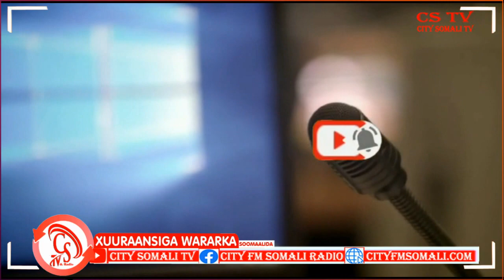“Muhiimada Waxa ay tahay sidii Wax ugu kordhin leheyn Shaqooyinka Socda…”Agaasimaha Hay’ada Socdaal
“Muhiimada Waxa ay tahay sidii Wax ugu kordhin leheyn Shaqooyinka Socda…” Agaasimaha Hay’ada Socdaal iyo Jinsiyadaha DowladaSomaliya